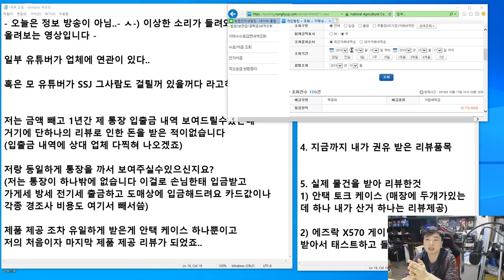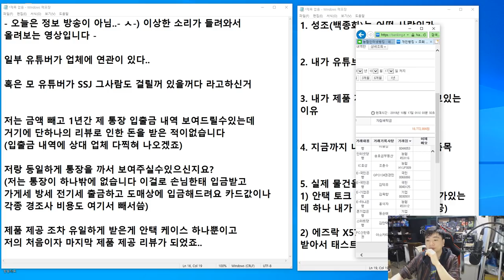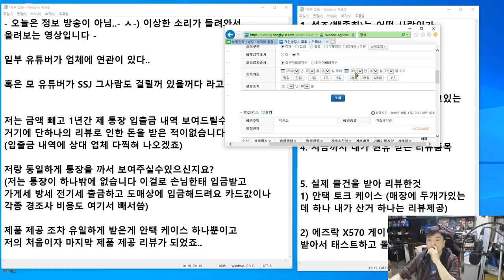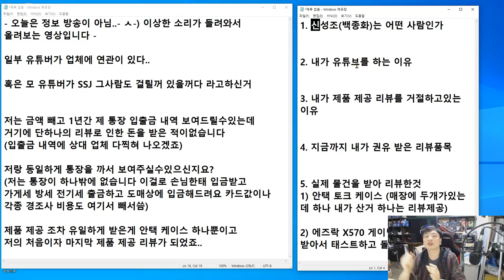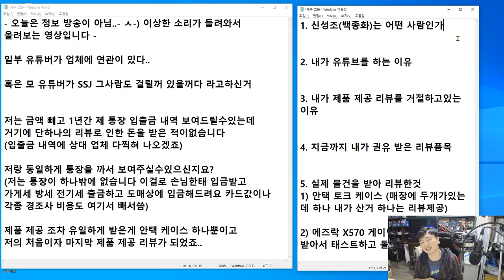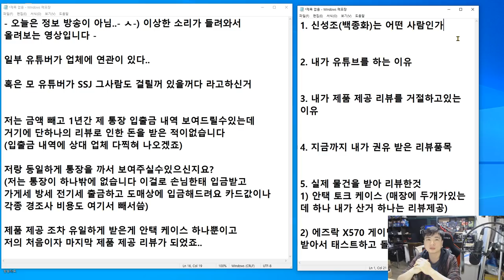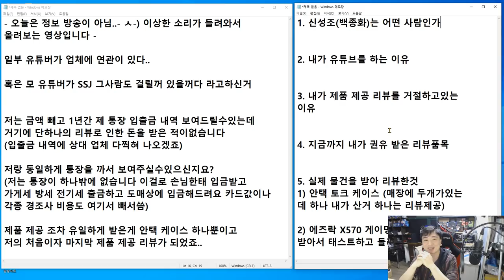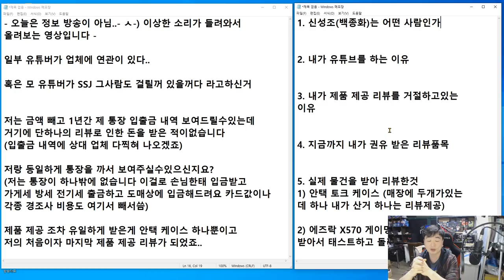1주년 기념 영상... 그리고 저라는 사람에 대해서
어제  제가 방송을 시작한지 일주년이 되는 시점이었습니다

그리고 오늘 조금 안좋은 소문을 들어서 제가 어떤 사람인지

여러분한태 알려드리고 싶었습니다